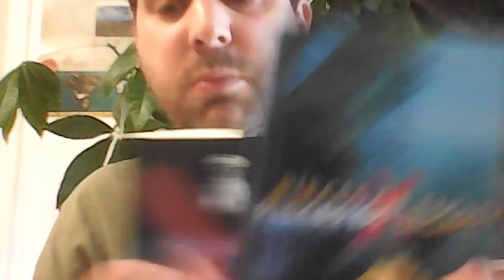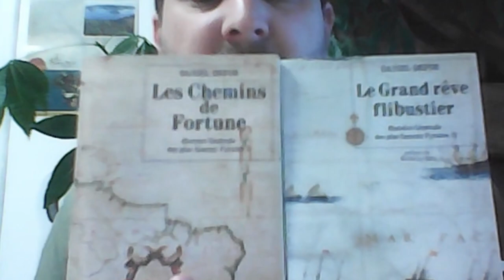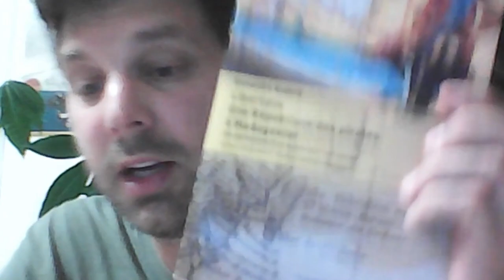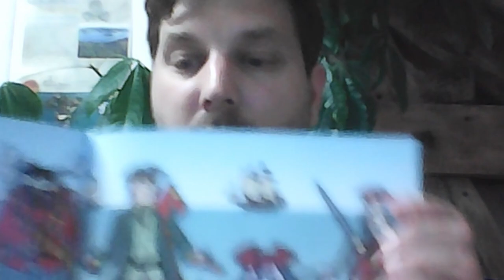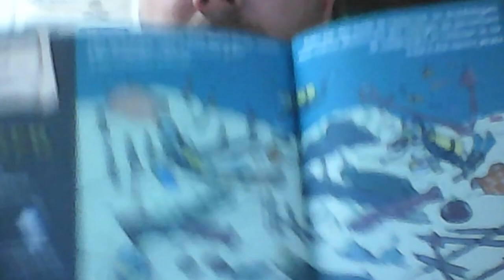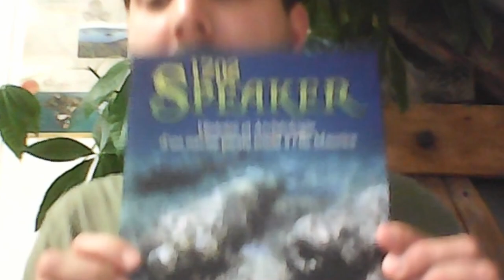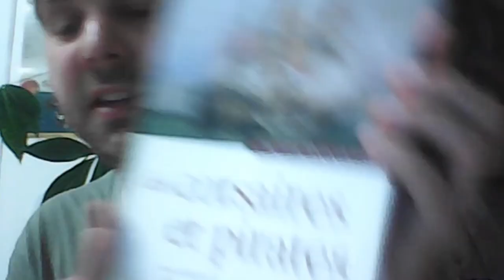Archéologie et Piraterie : entre mythe et réalité - Entretien avec Jean Soulat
L'imaginaire autour de la piraterie a toujours été très riche, et on est sûrement nombreux à avoir été passionnés par les pirates à un moment ou à un autre. Cependant, les choses que l'on imagine ne collent pas toujours avec la réalité. Et c'est notamment pour en savoir plus que j'ai récemment reçu Jean Soulat, docteur en archéologie, spécialiste des objets métalliques et co-président du programme d’Archéologie de la Piraterie. Si vous êtes intéressés par l'archéologie, les pirates aux XVIIe et XVIIIe siècles, tout en écoutant un entretien passionnant, vous êtes au bon endroit !

Découvrez l'association de Jean, "Archéologie de la Piraterie des XVIIe - XVIIIe siècles"

Sommaire :

00:00:00 - Introduction
00:01:09 - Pourquoi les gens sont fascinés par les pirates ?
00:03:42 - Comment Jean Soulat en est venu à travailler sur les pirates ?
00:14:01 - L'âge d'or de la piraterie
00:16:01 - Contexte historique
00:23:28 - Des Caraïbes vers l'Océan Indien.
00:27:06 - L'apport des archéologues à l'Histoire de la piraterie.
00:34:05 - Découvre-t-on des coffres à trésors ?
00:37:15 - Comment savoir qu'une épave est une épave pirate ?
00:42:18 - Les outils des archéologues
00:49:26 - L'état des épaves
00:52:45 - L'archéologie des pirates... Sur terre !
01:01:47 - Les relations entre les archéologues et les locaux
01:07:28 - Un exemple concret du travail pratique de Jean Soulat
01:15:43 - Le financement des recherches
01:20:00 - Un code de conduite de la piraterie ?
01:23:02 - Le point de vue de Jean Soulat sur Marcus Rediker
01:28:06 - La conservation selon les différences de climat.
01:30:36 - Des musées de la piraterie ?
01:35:36 - Comment les pirates réparaient leurs bateaux ?
01:36:40 - Comment sortir un canon de l'eau ?
01:37:35 - Qu'est-ce qu'un corsaire ?
01:38:44 - Des fouilles préventives à Madagascar ?
01:39:21 - Comment les pirates se payaient leurs navires ?
01:40:49 - Quelques jeux-vidéos de pirates
01:42:38 - Les ouvrages de Jean Soulat
01:47:46 - Bibliographie sélective
01:48:51 - Conclusion

🔸Découvrez ma boutique en ligne🔸